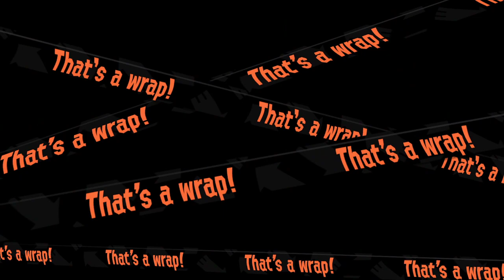Part SalMonday, Part Turfing Tuesday. Assuming I can stay connected to Twitch.